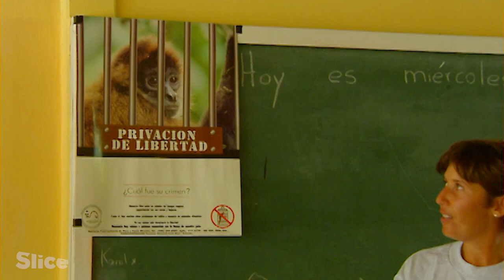Release the spider monkeys in their natural environment | SLICE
Once she recovers the monkeys that were domesticated or in zoos, Adelina makes sure that the reinsertion of the spider monkeys in their natural environment is effective. She therefore takes care not to isolate monkeys from the others once released.

Extract from the documentary: “Keepers of the forest - Saving the spider monkey”
Direction: Jérôme Ségur
Production: ZED & RFO